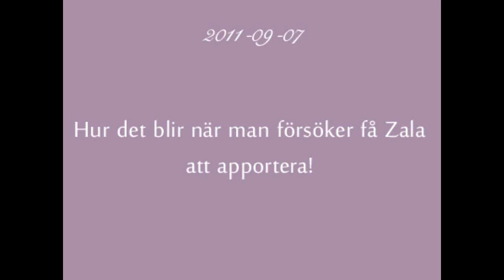Zala och apportbocken.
Hur det blir när man försöker få Zala att apportera.